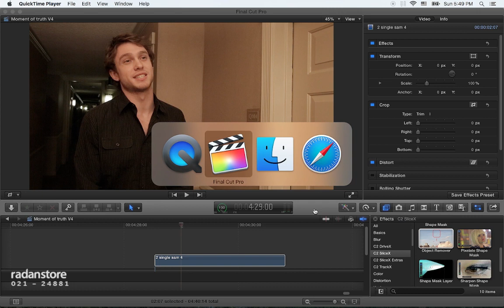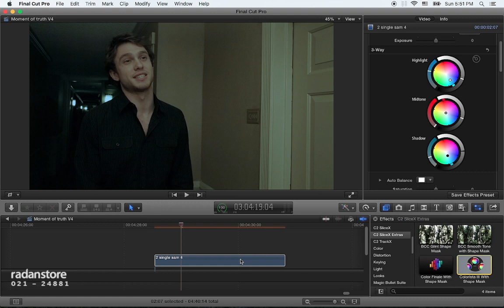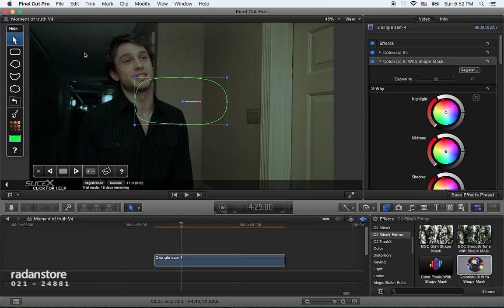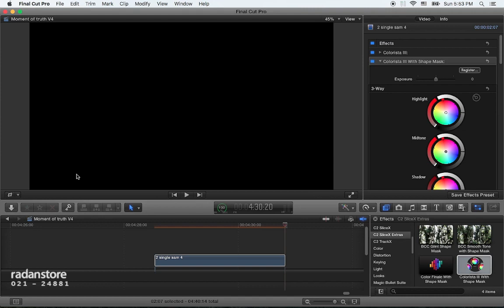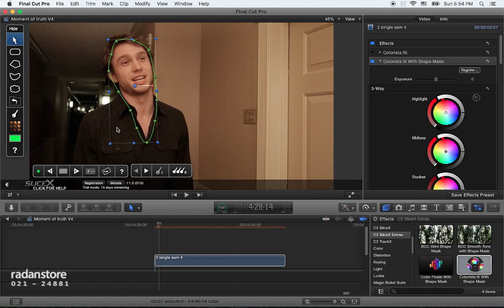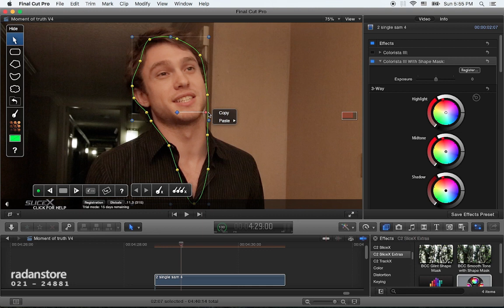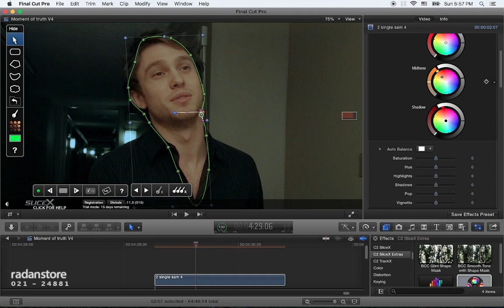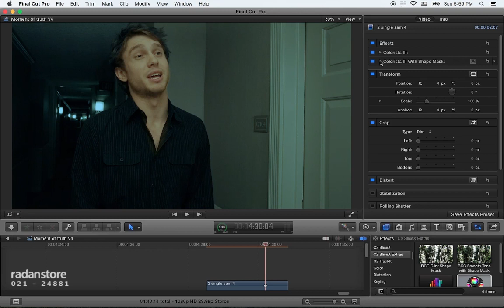12. FCPX Advanced - Core Melt Power Window Color Correction - Persian